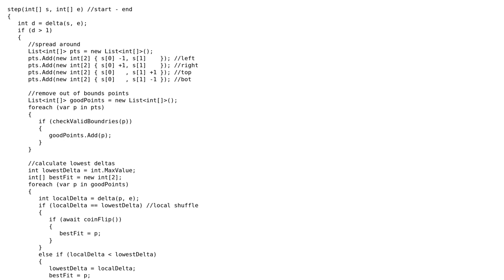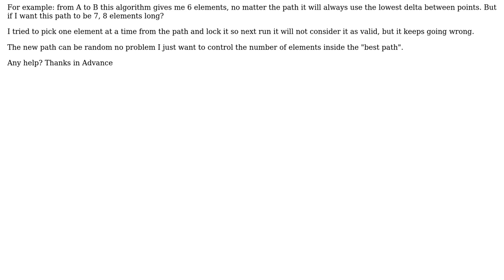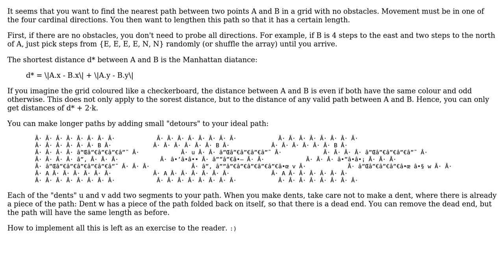Random path generation algorithm with defined path size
With thanks & praise to God, and with thanks to the many people who have made this project possible! | Content (except music & images) licensed under CC BY-SA | Music | Images & others | With thanks to user M Oehm user Carvrodrigo and the Stack Exchange Network Trademarks are property of their respective owners. You are responsible for your own actions.